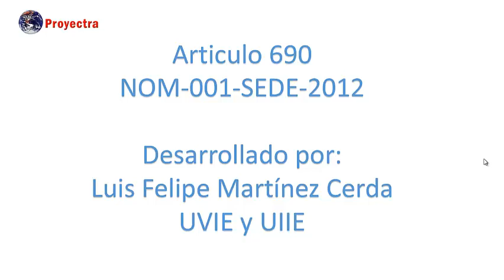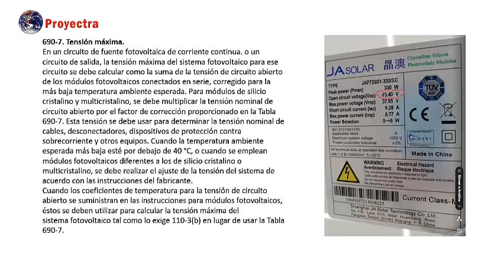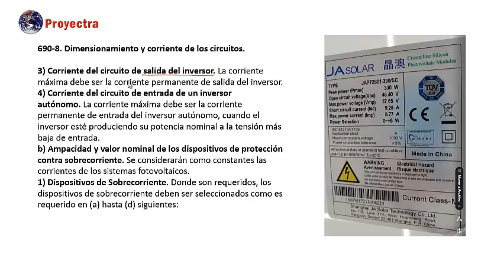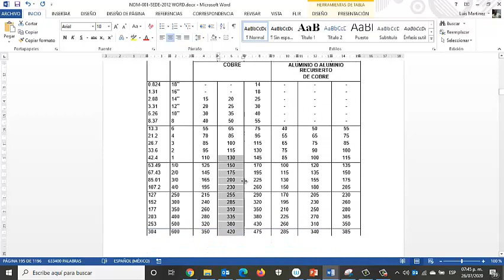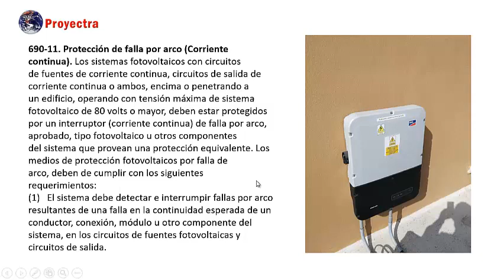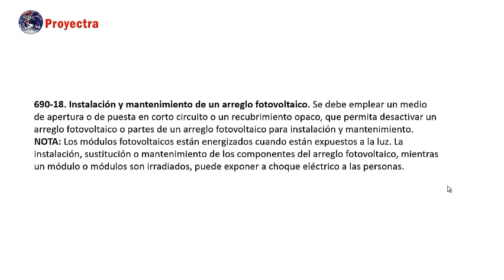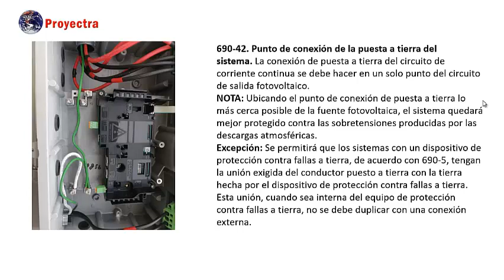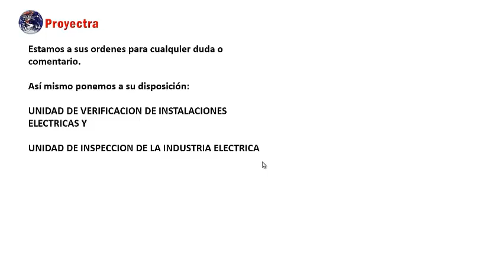Requisitos de la NOM 001 SEDE 2012 para SFV Art 690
Este video es una referencia de la Norma NOM-001-SEDE-2012 en especifico el articulo 690 y lo que pide la UVIE para la verificación.